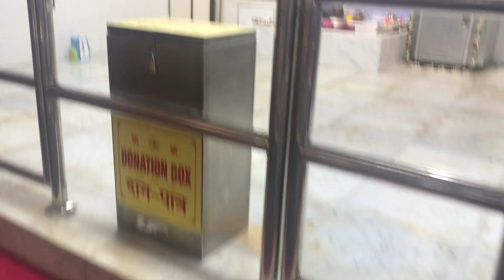Singapore temple ke darshan visit